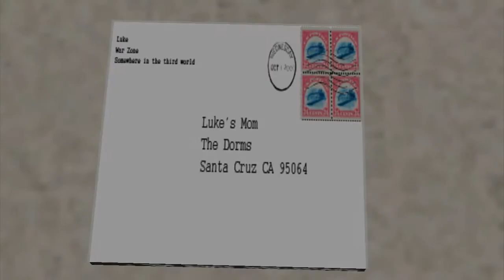The Replacements - The Adventures of Luke and Joe - 3x05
With Luke and Joe still stuck at war, Luke's Mom and Dr. Carlos decide to fill in for them.